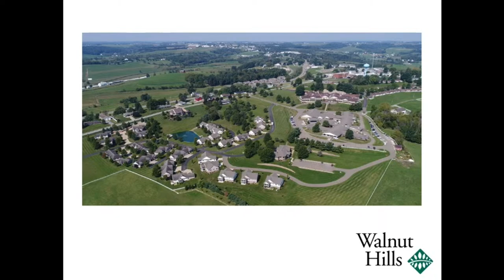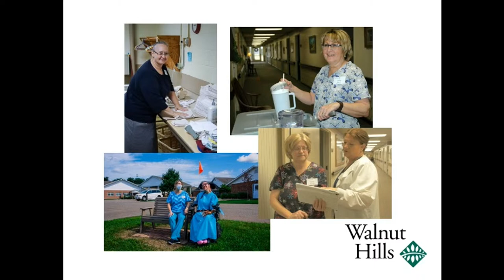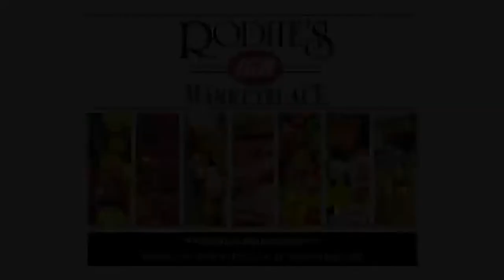Hiland vs Monroe Central - OHSAA Boys Division IV District Championship from WKLM 95.3 FM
The Hiland Hawks take on Monroe Central for the OHSAA Division IV East District Championship!  Join us for boys high school tournament basketball from Union Local High School Friday night!

Hometown Radio Broadcasters:  Matt Croy & the WKLM Sports Team

Video Production by Claxon Communications: Jacob Heading & Shawn Troyer